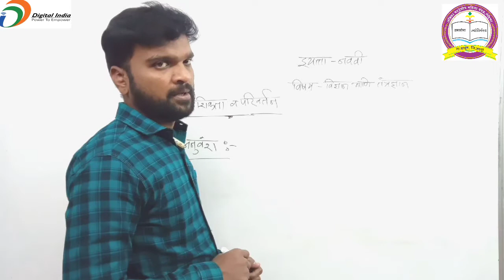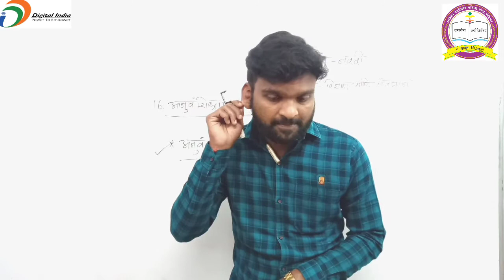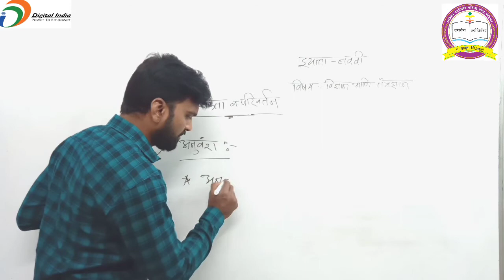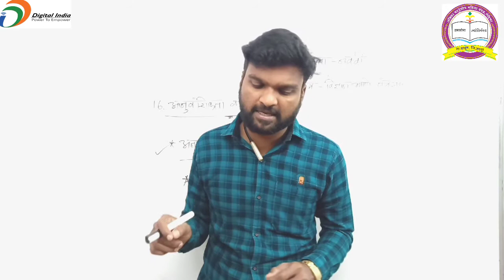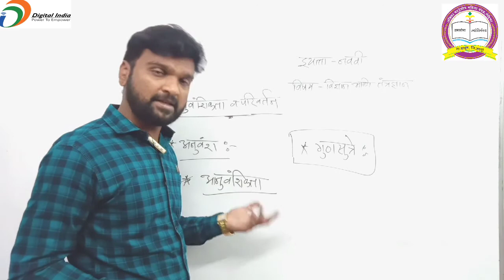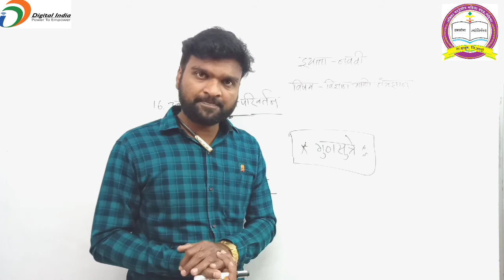इयत्ता- नववी , विषय -विज्ञान आणि तंत्रज्ञान , पाठ -16 अनुवंशिकता व परिवर्तन